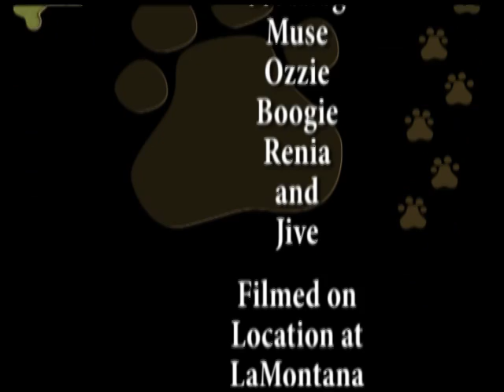The Glorious Glorias turn 5 weeks old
LaMontana Havanese puppies turn 5 weeks old. Hope they make you laugh